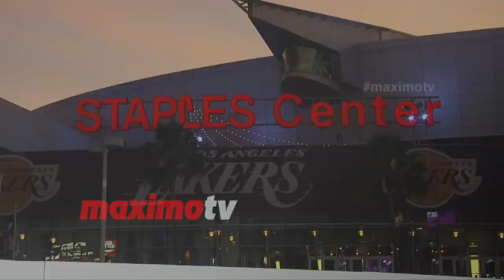One Direction 2014 American Music Awards Red Carpet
Broll: One Direction (Niall Horan, Zayn Malik, Liam Payne, Harry Styles and Louis Tomlinson) American Music Awards Red Carpet Arrivals at Nokia Theater at L.A. Live in Los Angeles, Ca USA November 23, 2014

"This video without watermarks is available for editorial licensing, broadcast tv, all media and worldwide use"